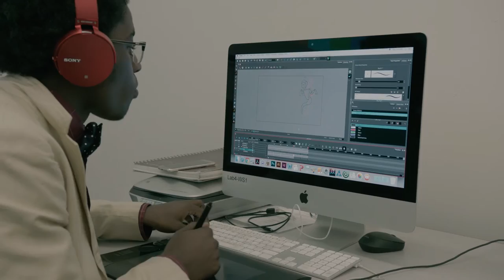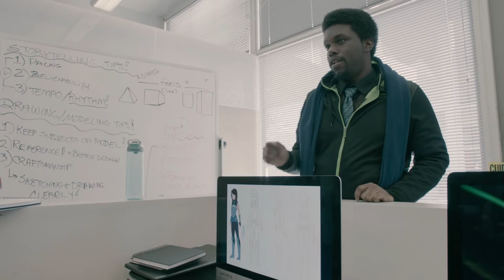Michael Shaw, Animation, Memphis College of Art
Michael Shaw discusses the robust Animation program at Memphis College of Art and the program's unique approach to storytelling.